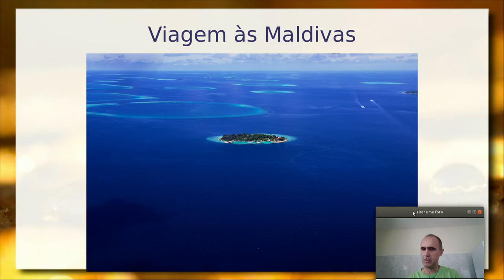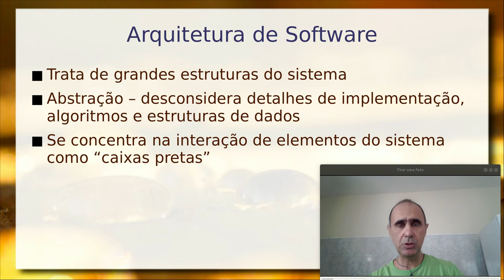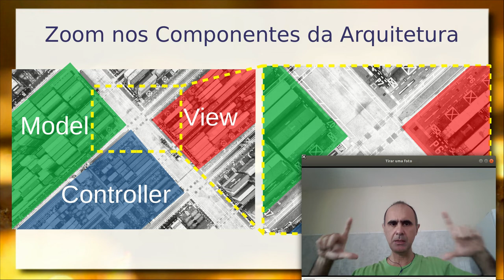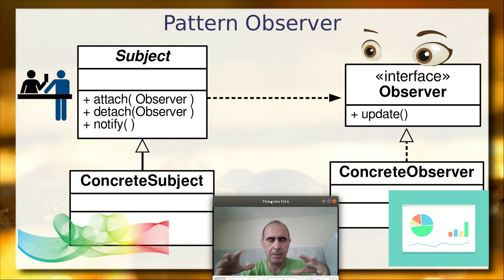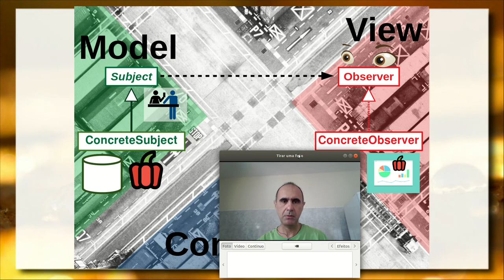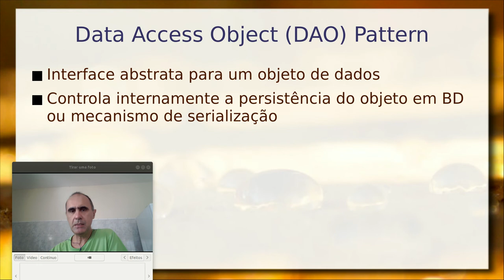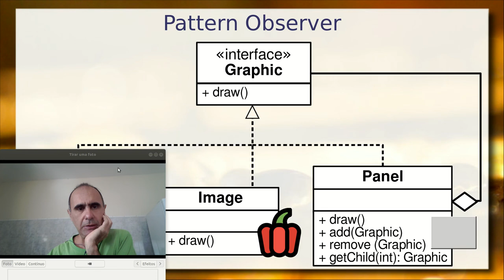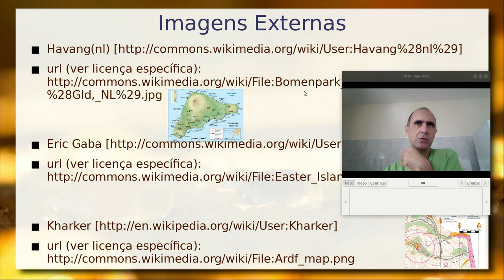Arquiteturas e Padrões de Projeto em Escalas - Aula 23/06 - Programação Orientada a Objetos 2020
O projeto e desenvolvimento de maior porte exigem o uso de modelos que trazem abstrações em outras escalas. Este vídeo parte do problema da escala em que é modelado um software e situa nesse cenário: as arquiteturas, os estilos arquiteturais e os padrões de projeto (design patterns).

Exemplo prático interligando as escalas partindo do estilo arquitetural Model-View-Controller (MVC), onde são inseridos os patterns: Observer, Data Access Object (DAO) e Composite.